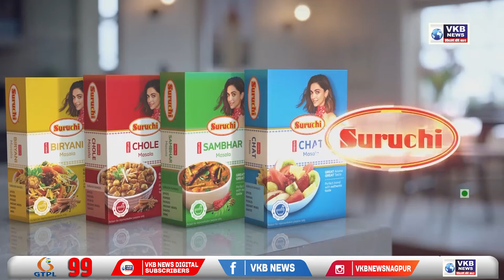नागपुर - भारी बारिश के कारण नागपुर विश्वविद्यालय की आज की परीक्षा रद्द